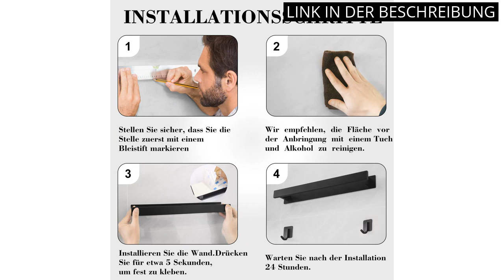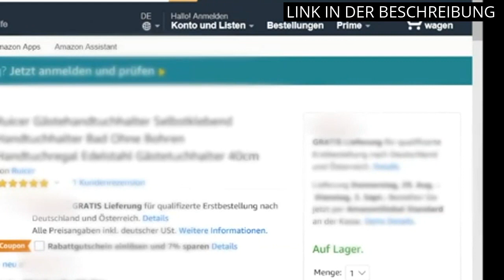HANDTUCHREGAL BADEZIMMER: Die 6 besten Handtuchregale für dein Badezimmer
✋  Hier sind die 6 besten handtuchregale für dein badezimmer auf dem Markt.

🔽🔽🔽 KAUFEN-LINKS HANDTUCHREGAL BADEZIMMER 🔽🔽🔽

1) WENKO Stand WC-Garnitur Rivalta, mit integriertem Toilettenpapierhalter und WC-Bürstenhalter, lackierter Stahl, 20 x 70 x 18 cm, Schwarz matt

2) plainshe Handtuchhalter Ohne Bohren, Handtuchhalter Schwarz, Handtuchhalter Bad, GäStehandtuchhalter, Handtuchhalter Wand Matt Edelstahl, Badetuchhalter. (40cm，Mit 2 StüCk Handtuchhaken)

3) Handtuchhalter Ohne Bohren, Gästehandtuchhalter Selbstklebend, Edelstahl Handtuchstange Wandmontage mit 2 Handtuchhaken für Badezimmer und Küche (40cm,Matt Schwarz)

4) WOHNWAHR® Handtuchhalter Bambus Holz [Version 2023] selbstklebend Handtuchhalter ohne Bohren für Bad Badezimmer Tür Küche Gäste-WC | Geschirrtuch-Halter Gästehandtuchhalter

5) ZUNTO Gästehandtuchhalter 40cm Selbstklebend Ohne Bohren Handtuchhalter Edelstahl Handtuchregal Badezimmer

6) Handtuchhalter, Handtuchregal Schwarz Wand für Badezimmer gäste wc, Gästehandtuchhalter für Große Handtücher, Handtuchstange 75cm, Handtücher Aufbewahrung

* Zeitindikatoren (Timestamps) *

00:00 - Intro
00:05 - 1) WENKO Stand WC-Garnitur Rivalta, mit integriertem...
00:40 - 2) plainshe Handtuchhalter Ohne Bohren, Handtuchhalter Schwarz,...
01:15 - 3) Handtuchhalter Ohne Bohren, Gästehandtuchhalter...
01:58 - 4) WOHNWAHR® Handtuchhalter Bambus Holz [Version 2023]...
02:32 - 5) ZUNTO Gästehandtuchhalter 40cm Selbstklebend Ohne Bohren...
03:20 - 6) Handtuchhalter, Handtuchregal Schwarz Wand für Badezimmer...
03:57 - Outro